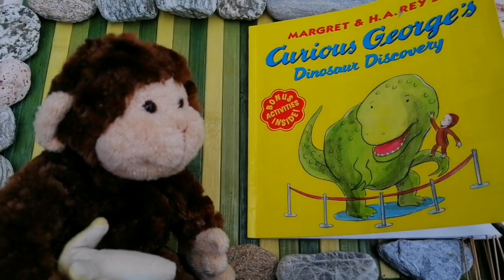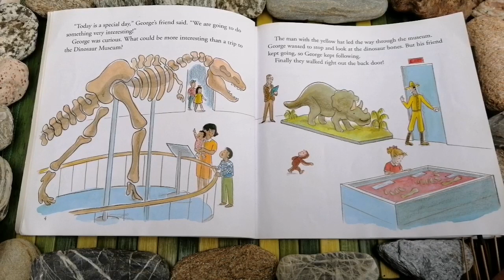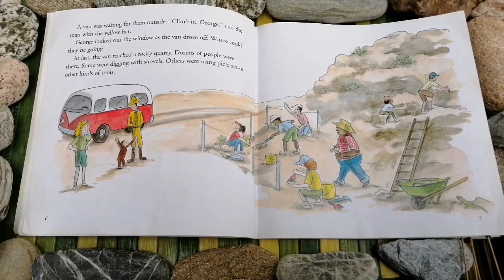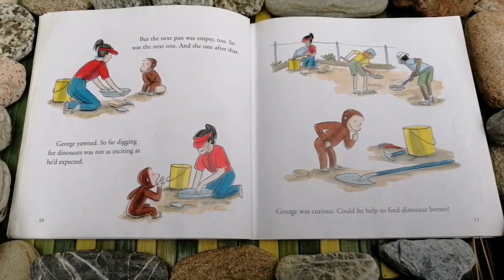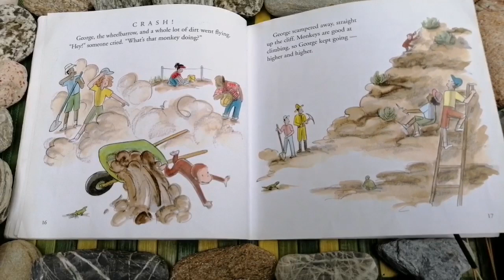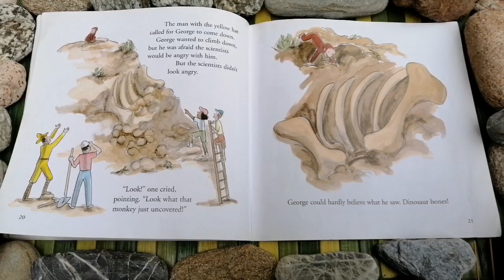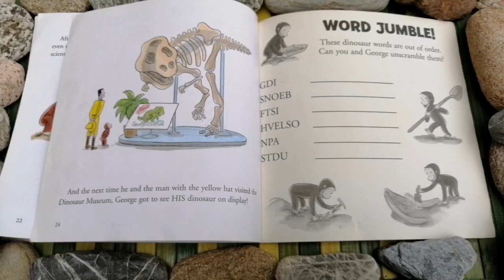Story time. Short story for children by Margaret and H. Rey : Curious George's Dinosaur Discovery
Short story read aloud about the most famous curious monkey, George. Storytelling outside on location to enhance the audience's enjoyment. Rachel reads real books for young children in beautiful natural environments, from mountains, forests, waterfalls, rivers, caves, fields and woodlands. Enjoy!